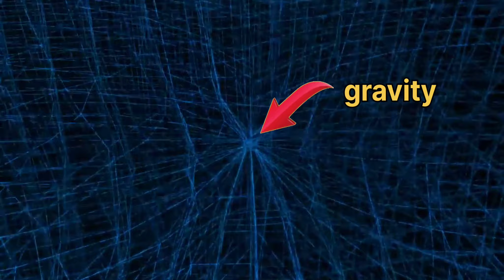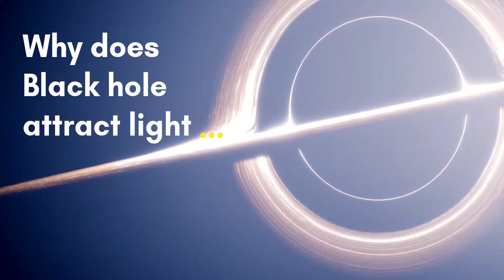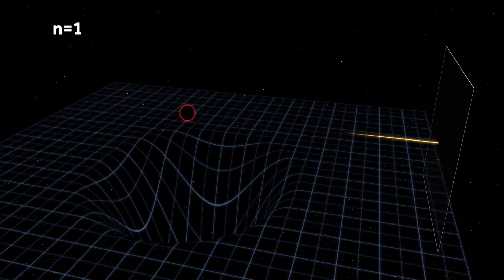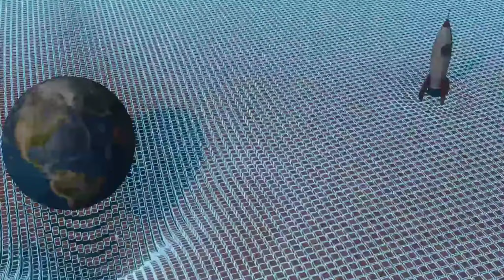ब्लैक होल प्रकाश को क्यों आकर्षित करता है? 🤔| Why does Black Hole attract Light ?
ब्लैक होल प्रकाश को क्यों आकर्षित करता है?
 Why does Black Hole attract Light ?

Light is affected by black holes because of the theory of general relativity, which states that any massive object warps the spacetime around it. This means that the spacetime around a black hole is warped, and light takes the shortest path, which is a little curved. At the event horizon, the spacetime is curved into itself, and light cannot escape the black hole.

सामान्य सापेक्षता के सिद्धांत के कारण ब्लैक होल से प्रकाश प्रभावित होता है, जिसमें कहा गया है कि कोई भी विशाल वस्तु अपने चारों ओर के स्पेसटाइम को विकृत कर देती है।  इसका मतलब यह है कि एक ब्लैक होल के चारों ओर का स्पेसटाइम विकृत हो जाता है, और प्रकाश सबसे छोटा रास्ता अपना लेता है, जो थोड़ा घुमावदार होता है।  घटना क्षितिज पर, अंतरिक्ष-समय अपने आप में घुमावदार होता है, और प्रकाश ब्लैक होल से बच नहीं सकता।

Black hole exerts gravitational force, it means that attraction of light towards it is due to the gravitational force of black hole.

fastest object in universe.
black hole in universe.
what is gravitational force.
space time example.